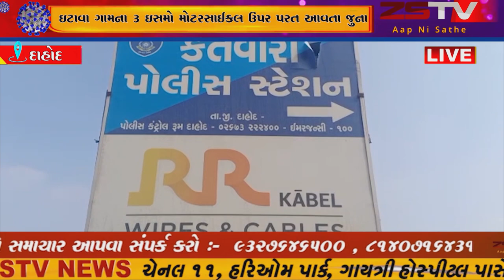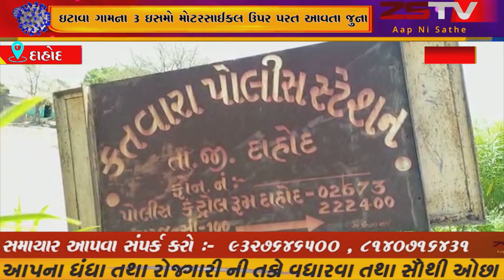ઇટાવા ગામના 3 ઇસમો મોટરસાઈકલ ઉપર પરત આવતા જુના પાણી ગામે ચોર સમજી માર મારતા 1 નું નિપજાવ્યું મોત